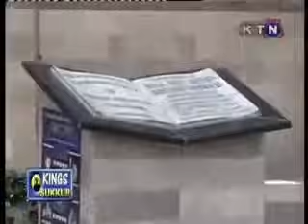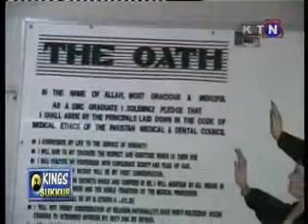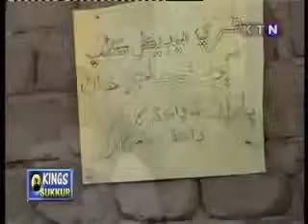Tu Muhinjo Sanam Aheen- Barkat Ali.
One of the best song of Barkat Ali...

TU MUHINJO SANAM AHEEN MA TUHINJO SANAM AHYAN TU MUNJO JANAM AHEEN MA TUHINJO JANAM AHYAN.